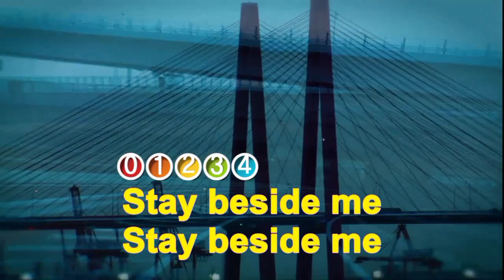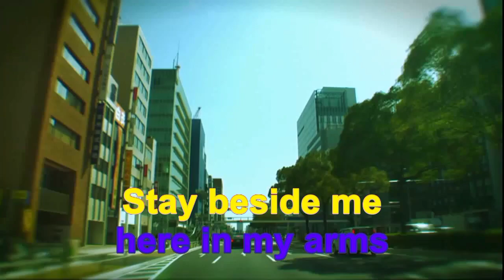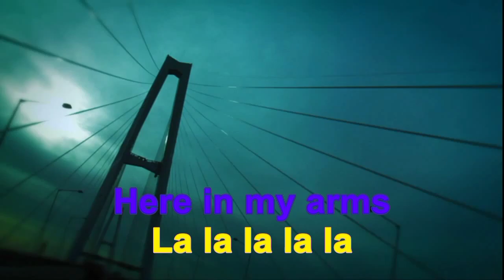El Mundo - Engelbert Humperdinck (Optima 2+)